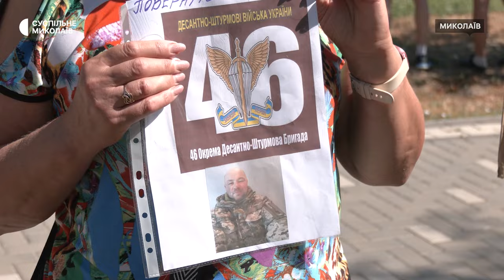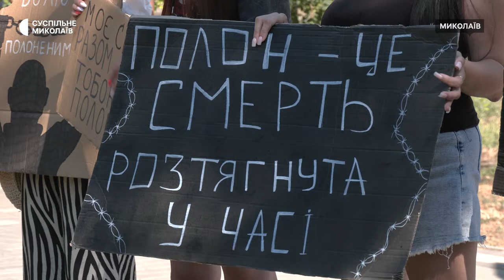У Миколаєві нагадали про військовополонених та безвісти зниклих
У Миколаєві 11 серпня відбулася акція-нагадування про українських військовополонених та зниклих безвісти. На захід з прапорами та плакатами прийшли рідні, друзі військових та небайдужі містяни.